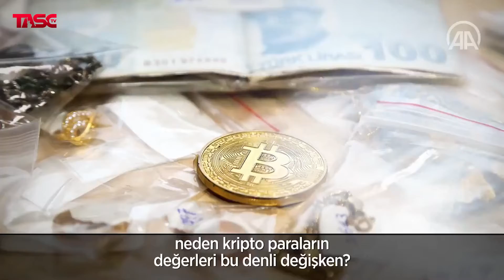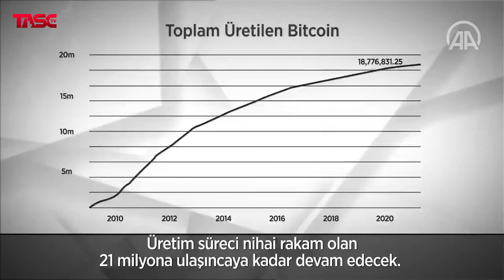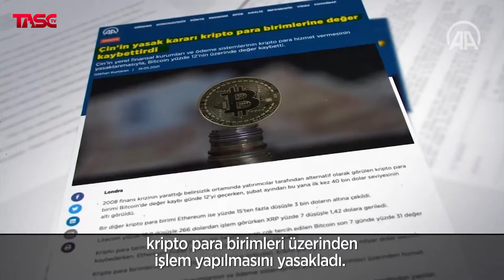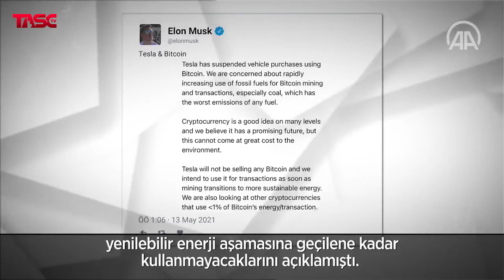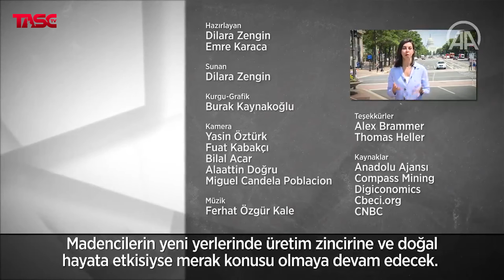Büyük Madencilik Göçü Ne Anlama Geliyor?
►"Madencilik Nedir?" Türkiye ve Amerika'dan özel haberler TASC TV ile sizlerle!